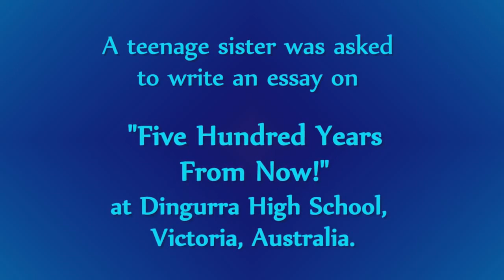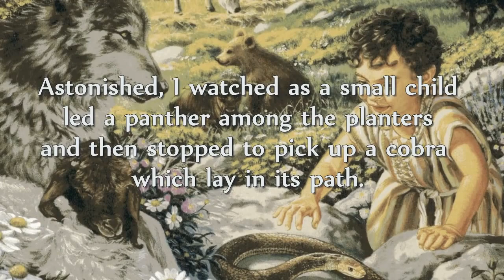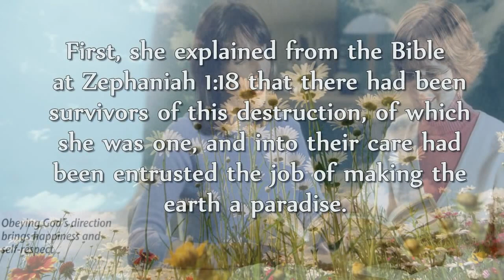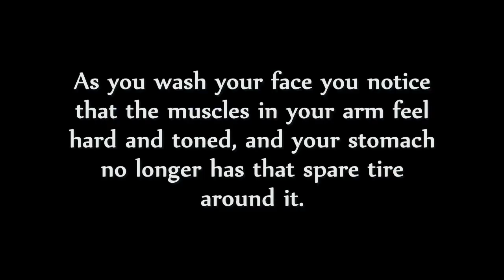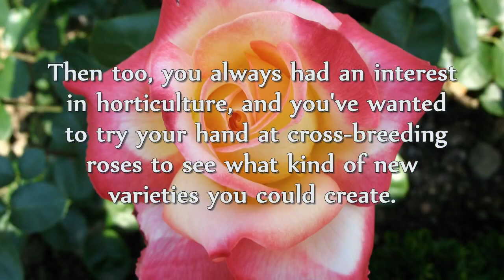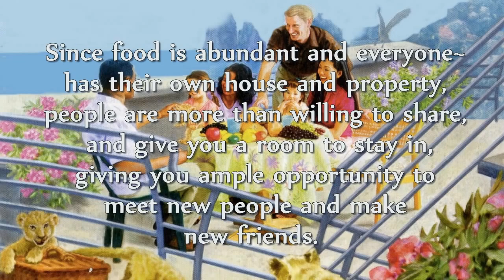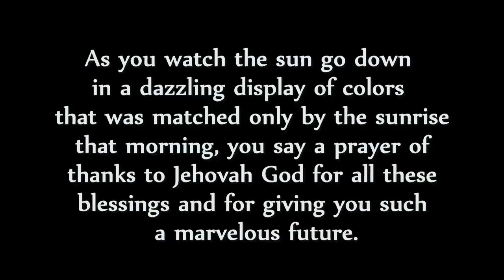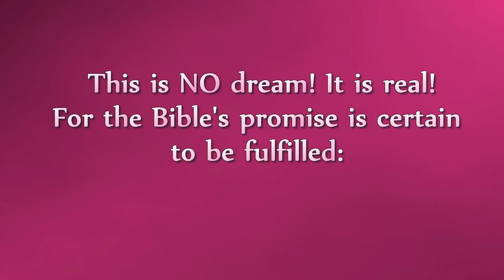A preview of the new world SUB Espanol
This video shows what the world will be like five hundred years from now. In other words its a preview of the new world from the perspective of Jehova's Witnesess. The original source is from Maria Botes in her YouTube channel. I've just added the spanish subtitles in order to be 100% understandable to spanish speakers.
Este video muestra como será el mundo de aquí a 500 años. Es otras palabras, es un vistazo al nuevo mundo, desde la perspectiva de los Testigos de Jehová. La fuente original viene de Maria Botes en su canal de YouTube. Sólo le he agregado los subtítulos en español, para poder hacerlo 100% entendible a los hispano hablantes.